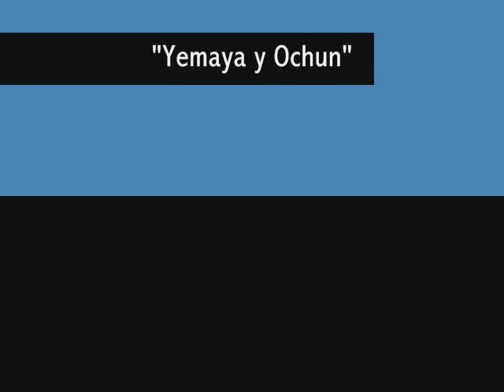La India featuring Eddie Palimeri - "Yemaya y Ochun"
A Salsa Clásico Music Video